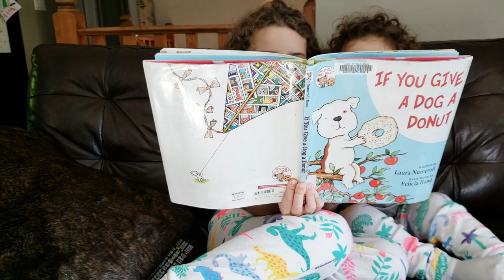The Girls Baked Mini Donuts!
THE GIRLS BAKED MINI DONUTS // BAKED "NO FRIED" MINI DONUTS // EASY RECIPE

Thanks to the Summer Reading Program at our Library the girls chose a book, If you give a dog a donut, which inspired them to wan't to make DONUTS!

YOU GUYS! I didn't know how to make Donuts! Never have, and never planned on it considering we're in Canada... and TIM HORTONS!

But... I didn't wan't to let them down. Baked Mini Donuts it is!

We found the sweetest little Mini Donut Pan that we picked up, and would you believe it came with a recipe?! I figured why hunt down a baked mini donut recipe when I had one right here.

We got straight down to it, of course right after the 72nd reading of "If You Give A Dog A Donut" and to my surprise is was EASY! Like really easy. I will make them again easy!

Gotta' love those slow Summer Days, am I right?!

:: SHOP THE VLOG ::
Mini Donut Pan
If you give a dog a Donut, Book

:: COME SHOP WITH US ::